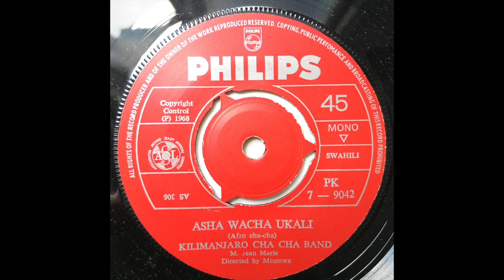Kilimanjaro Cha Cha Band - Asha Wacha Ukali - Tanzania 1968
Superb cha cha from Tanzania , 1968